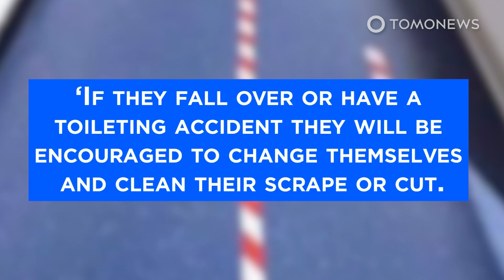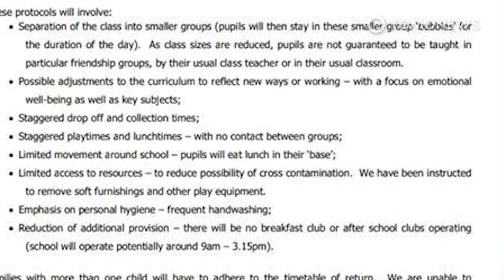U.K. School Slammed For ‘Crazy’ Reopening Ideas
NORTHUMBERLAND, ENGLAND — Holywell Village First School has been slammed for its ‘ridiculous’ set of ideas of social distancing after it revealed extreme measures in a now-deleted Facebook post.